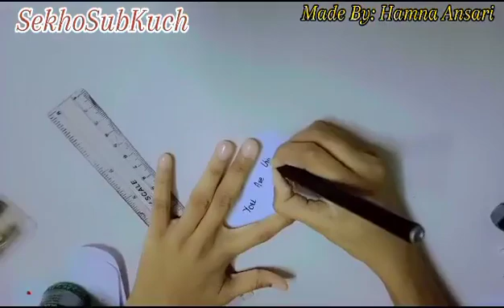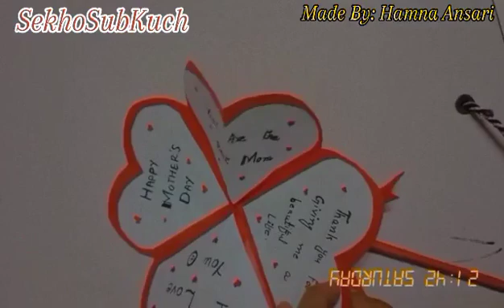Design Mother's Day Greeting Card With Paper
In this YouTube video, Hamna Ansari from SekhoSubKuch demonstrates how to create a beautiful Mother's Day greeting card using paper. Follow along as she provides step-by-step instructions on crafting a heartfelt card that is sure to make your mom feel special.

Join Hamna Ansari from SekhoSubKuch in this tutorial video as she guides viewers through the process of designing a unique Mother's Day greeting card using paper. Learn how to personalize your card with creative touches and thoughtful messages to show your mom how much you care.

Discover the art of making a handmade Mother's Day greeting card with paper in this engaging YouTube video by Hamna Ansari from SekhoSubKuch. Watch as she shares her expertise in crafting a personalized card that will surely bring a smile to your mom's face.